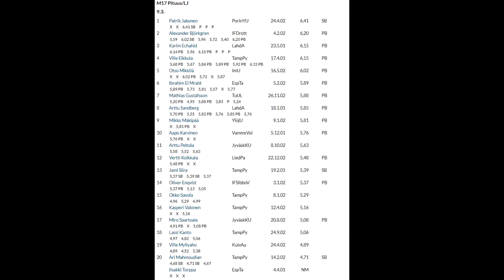TJIG 2018 H17 längdhopp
Alexander har som vanligt problem med både ansats och hopp men får i sista till ett nytt pb på 620